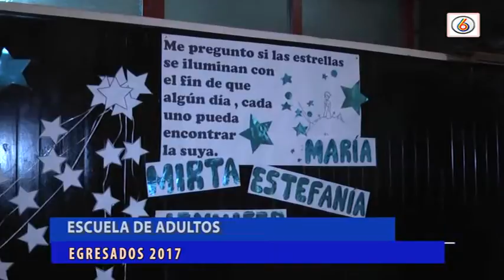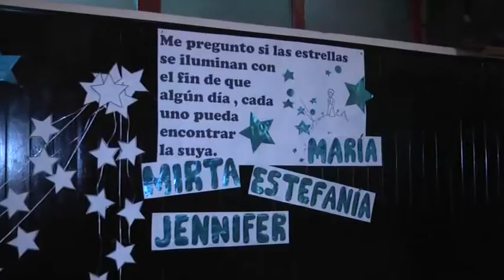Escuela de adultos